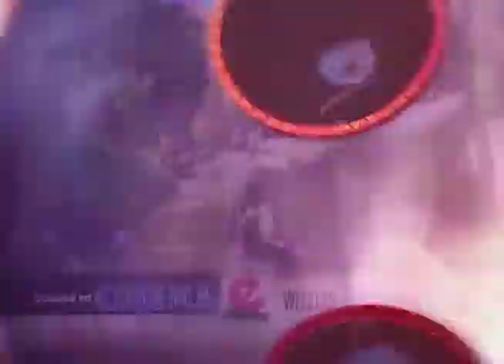TV6 OMG ENEWS BREIF EP20